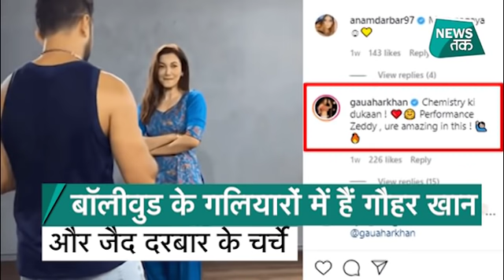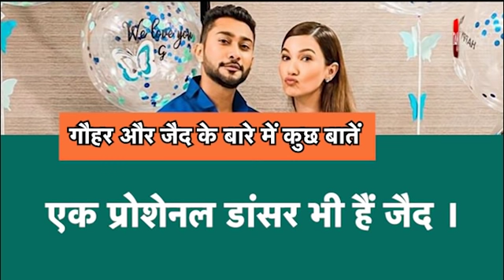Bollywood Gossip: गौहर खान इन दिनों इस फेमस एक्टर को कर रही हैं डेट | News Tak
बॉलीवुड एक्ट्रेस और Bigg Boss की विनर रह चुकीं Gauahar Khan इन दिनों अपनी तस्वीरों और वीडियो की वजह से काफी सुर्खियां बटोर रही हैं. दरअसल, बीते कई दिनों से गौहर और म्यूजिक कंपोजर इस्माइल दरबार के बेटे जैद की तस्वीरें और वीडियो सोशल मीडिया पर वायरल हो रहे हैं. इन तस्वीरों को देखकर लगता है कि दोनों के बीच में कुछ कुछ तो हो रहा है. क्लिक कर देखें लेटेस्ट TAK फोटो गैलरी